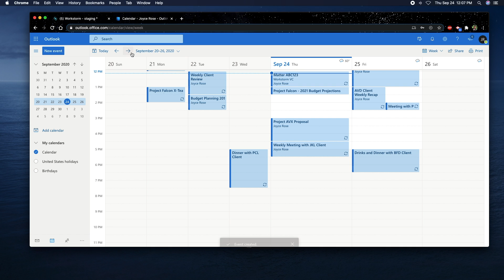Workstorm Pro Tips and Tricks: Adding a Video Conference to an Outlook Calendar Event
Have you checked out Workstorm's Outlook Add-in yet? Here's quick glimpse of the Add-in making your work day more efficient!